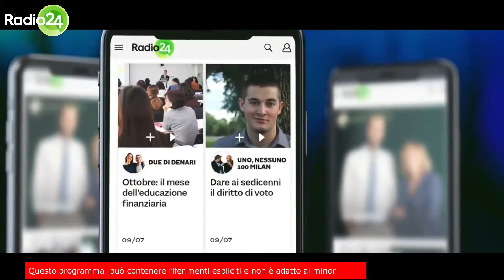Giunto longitudinale divelto - La Zanzara 7.9.2021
È più clamoroso della reunion degli Abba, questo inatteso ritorno di "Gugle meps porca la gran p ".

Dalla diretta video de LaZanzara (Radio 24) del 7 settembre 2021